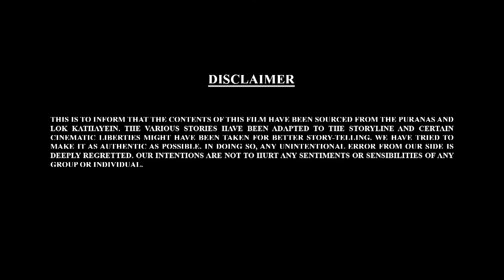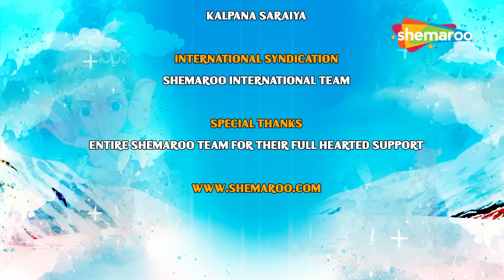Dussehra Special :- Bal Ganesh ki Kahaniya Ep- 17 | Mythological Stories of Bal Ganesh